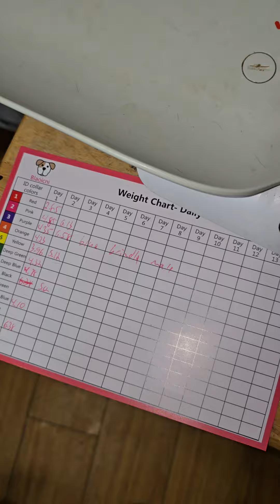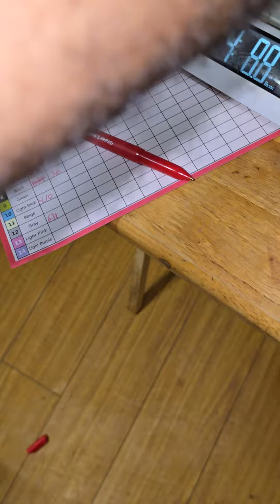Male puppy pick